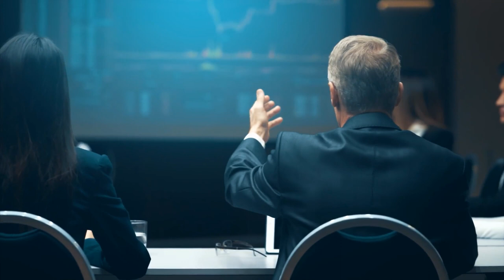Business Process Automation: Everything You Need To Know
In today's video, I'll be diving deep into the world of business process automation (BPA) and covering everything you need to know about this game-changing concept.

Whether you're a small business owner or a curious individual, understanding BPA can revolutionize the way you work.

Join me as I break down the fundamentals, explore the benefits, and provide real-life examples of how BPA can streamline operations, increase efficiency, and save valuable time.

Get ready to unlock the secrets of automation and take your business to new heights. Let's get started!